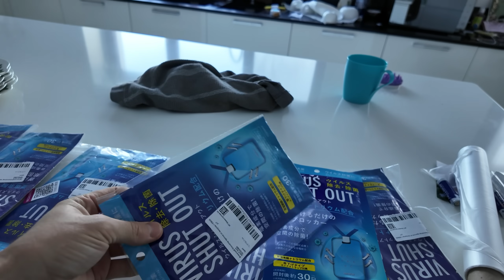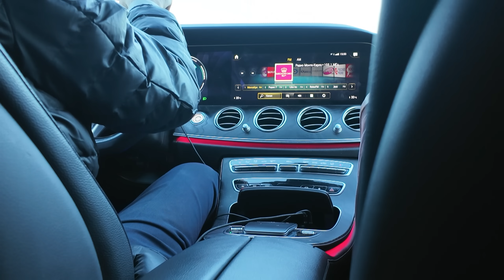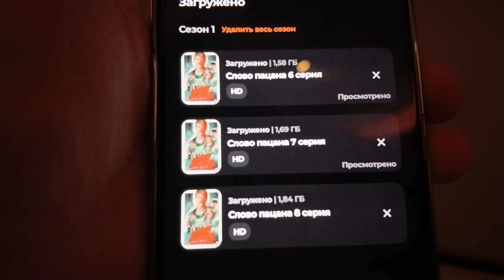😒ПОТЕРЯЛИ ЧЕМОДАНЫ в ПОЕЗДКЕ!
Family Box VLOG - Заряжайся позитивом вместе с Семьёй Филимоновых. Здесь мы показываем настоящую Жизнь!